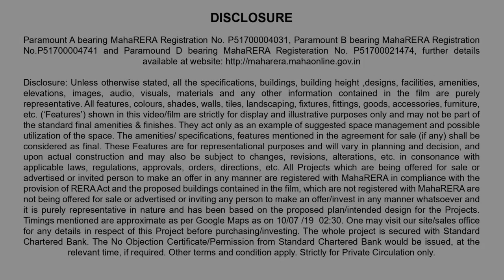Kalpataru Paramount Thane Location Explained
Beyond the bright city lights or the new age luxuries, there is this constant desire to find a comfortable spot called ‘home’. A place where the kids run free, a place to meet people old and new, a place where laughter fills the room, and a place to make new memories and share some old. Making this wish a reality, Kalpataru brings to you a thoughtfully designed, sprawling development that is set to transform the living experience. Located in the heart of Thane, this plush address spread over 5 acres is replete with every conceivable amenity.
Offering elegantly designed 2 BHK homes that are well-planned to present an enhanced living experience, this plush address, located amid several urban conveniences, is surely a landmark in the making.